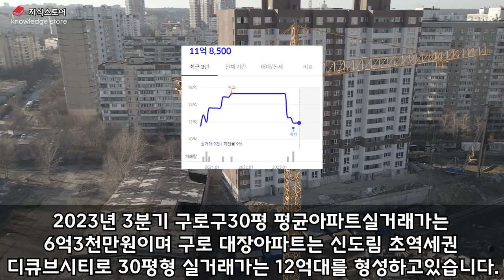저평가된 자족도시 구로구 앞으로 이렇게 됩니다 서울 구로구 부동산전망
저평가된 자족도시 구로구 앞으로 이렇게 됩니다
서울 구로구 부동산전망

서울시 구로구 개발호재, 입지분석 및 부동산전망

금관구 노도강 등 서울의 중하급지로 인식되어 그동안 저평가되어왔던 구로구의 미래!

여러분은 어떻게생각하시나요?